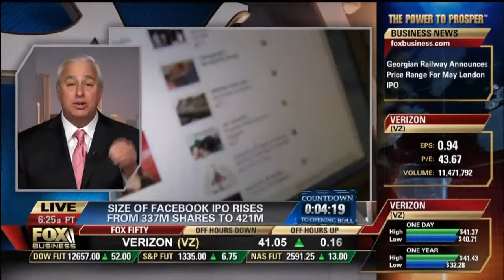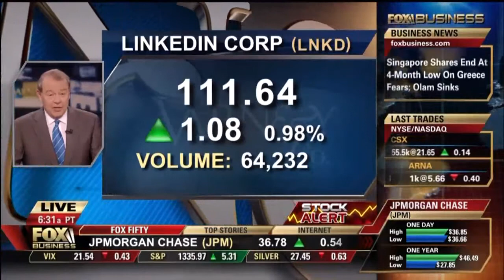Facebook Shares - A Good Buy? | Ed Butowsky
Ed Butowsky, wealth manager, financial advisor, and managing partner of Chapwood Investment Management, joins Fox Business' Varney & Company to discuss Facebook's valuation and understand what it would take for Facebook to live up to the one hundred times P/E ratio.